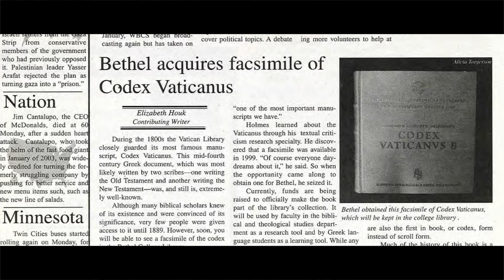Be Like Mike (2017)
A tribute to Dr. Mike Holmes of the Bethel University department for Biblical and Theological Studies.